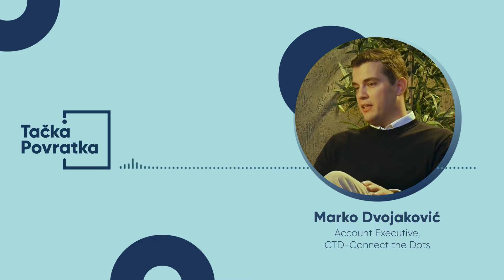Tačka povratka Epizoda 36: Marko Dvojaković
Za životni san da se karijerno ostvari u Americi, Marko Dvojaković dobio je priliku još 2016. godine nakon završenog fakulteta u Srbiji. Pored niza ličnih okolnosti koji su doprinele tome da lakše spakuje kofere i umesto karijere u bankarstvu oproba svoje veštine u hotelskom menadžmentu, naš današnji sagovornik otkriva šta je sve bila motivacija da napusti Beograd i preleti okean u potrazi za novim izazovima.

Poreklom iz porodice cirkularnih migranata kojima putovanja i život u inostranstvu nisu bili strani, Marko je zamenio dorćolsku kaldrmu za luksuznu farmu sa Forbosove top liste najboljih hotelskih smeštaja u severnoj Americi. Šta sve donosi život u SAD,  kako je to biti odvojen od porodice i prijatelja i zašto mu je nedostajala kiša u Beogradu poslušajte u najnovijoj epizodi Tačka povratka podkasta.

Kao i do sada, razmenom znanja, iskustava i ideja u okviru ovog kanala nastojaćemo da otvorimo nove mogućnosti za dijalog između dijaspore i Srbije, da se povežemo sa povratnicima i promovišemo proces cirkularne migracije a kroz priče koje inspirišu i otkrivaju nove horizonte u Srbiji i dijaspori.